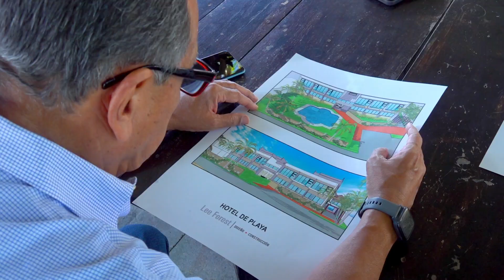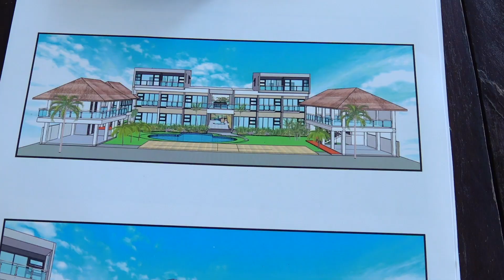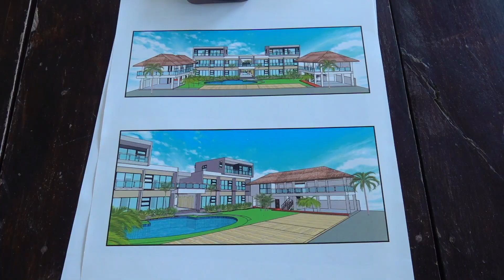Inversionista SALEX, Coco Blue Beach Resort, La Libertad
COMUNICACIONES PROESA